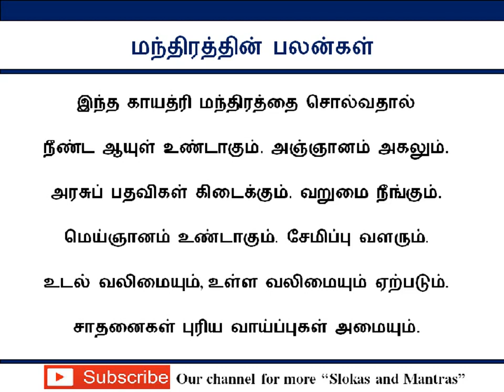சாதனைகள் புரிய குரு காயத்ரி மந்திரம்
‘குரு பார்க்க கோடி நன்மை’ என்று கூறுவார்கள்.
ஆலயங்களில் நவக்கிரக வழிபாடு செய்யும் பொழுது,
குருவுக்கு உரிய குரு காயத்ரி மந்திரத்தை
சொல்லி வழிபட்டால் பல்வேறு
நன்மைகளைப் பெறலாம்.
இந்த மந்திரத்தை தினமும் 108 முறை
உச்சரிப்பது சாலச்சிறந்தது.